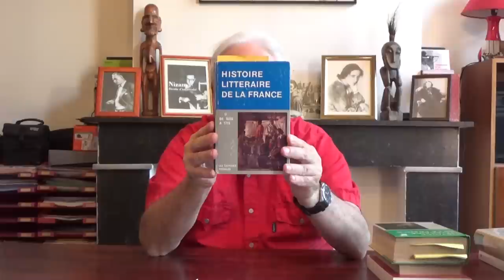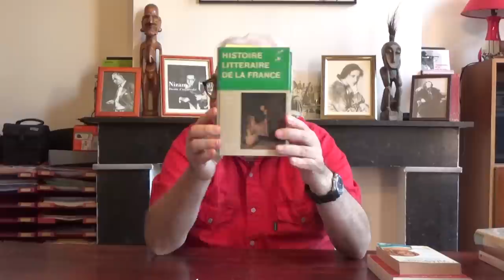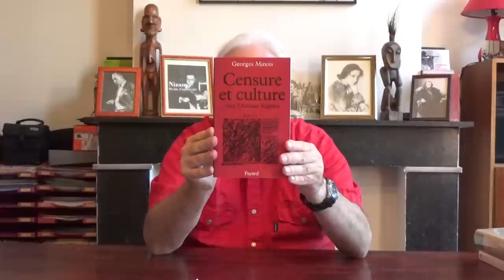Les grands courants de la littérature française du XVIe au XVIIIe siècle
Ce cours vise à contextualiser les principaux courants et genres littéraires en France de l'époque moderne, à en définir les caractères et, enfin, à évoquer leurs représentants majeurs.